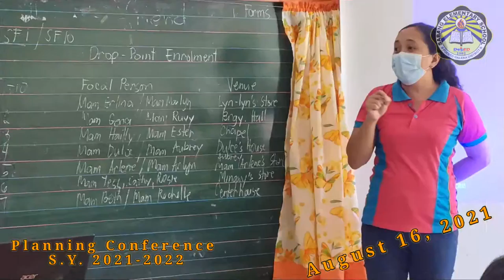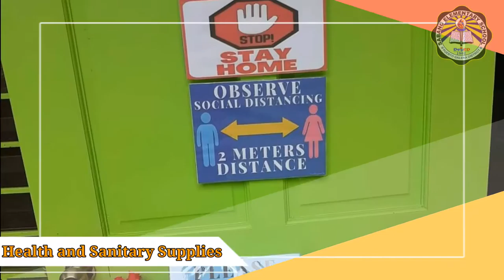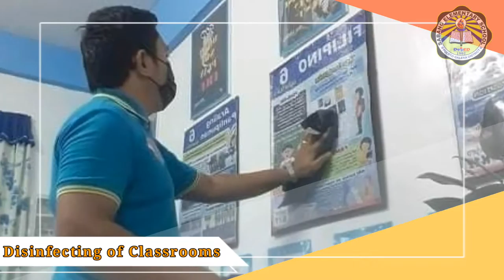BE-LCP Video Presentation for S.Y.2021-2022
BE-LCP Presentation for S.Y.2021-2022